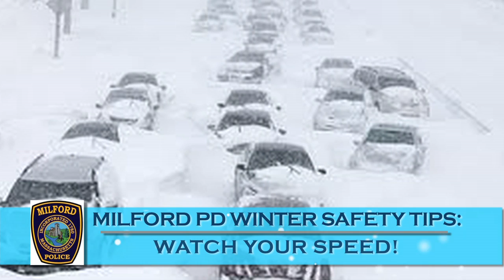Winter Driving Safety Tips with Lt. Falvey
Lt. James Falvey of the Milford Police Department shares some tips all drivers should keep in mind while driving in wintry conditions.